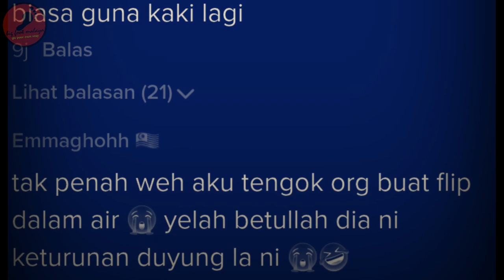Pemuda Ini Keturunan Duyung, Buat Backflip Daripada Dalam Air Je